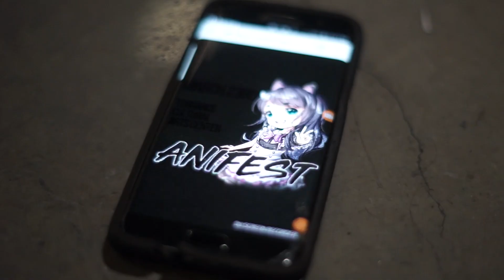UCSD Anime Fest 2019 | CMV Cosplay Anime Opening Music Video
It's here! After a long process of changing the music and scenes multiple times I finally found something that did this day justice.

Once again thank you for all the friends that have become family to me. I have enjoyed everyone's support throughout these years and you all make everything so worth it. I am forever grateful to be surrounded by such wholesome people in and out of this video.

Let's all continue to aim high and forward!

Check it out on Instagram. Just in case it's being searched manually.
Hashtags.